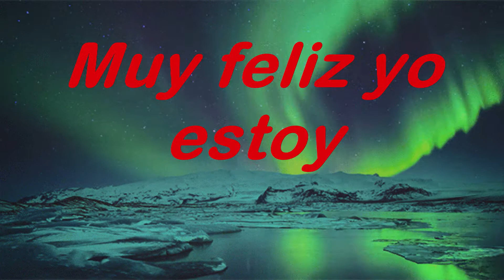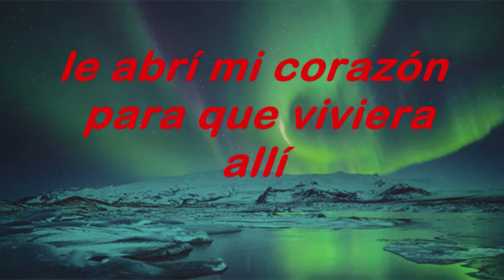Cristo Vive En Mí